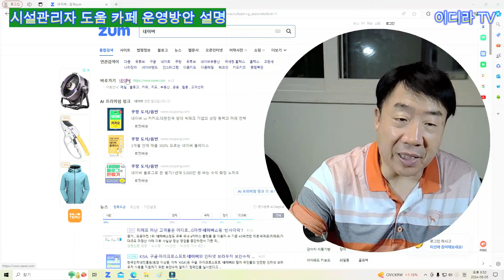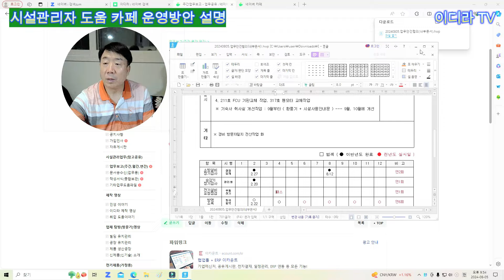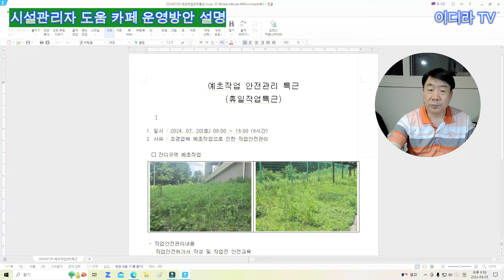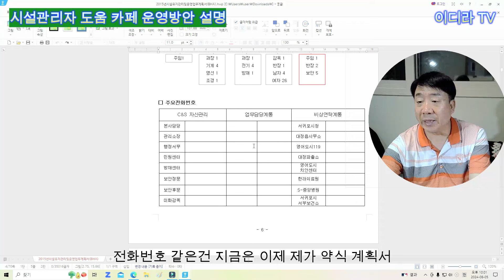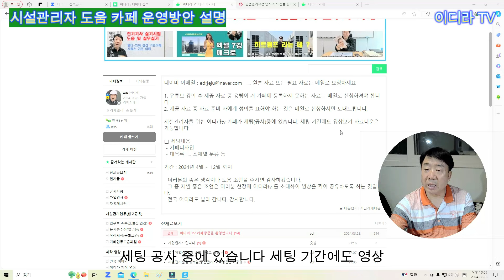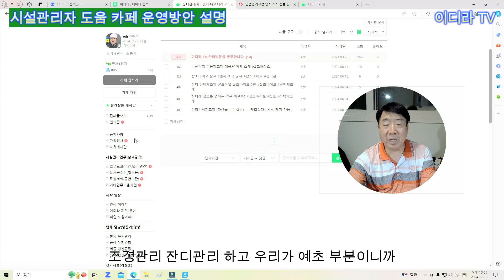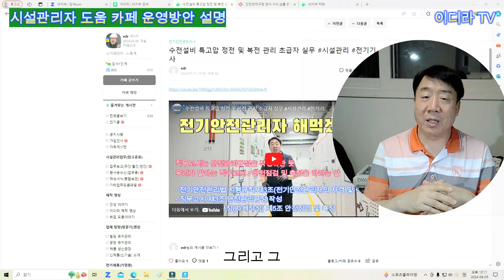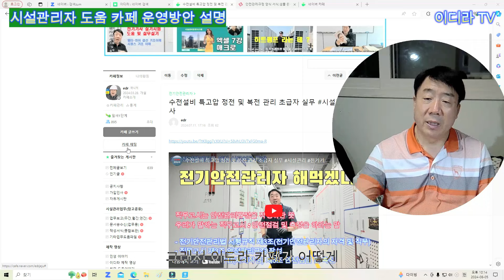이디라TV 카페 운영 및 발전 방향 설명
이디라 카페 발전 방향을 제시합니다.